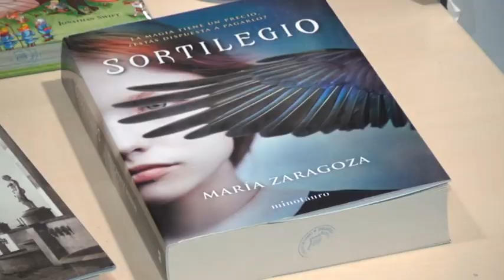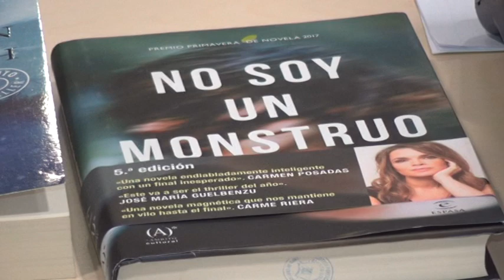Servicios y préstamos biblioteca verano